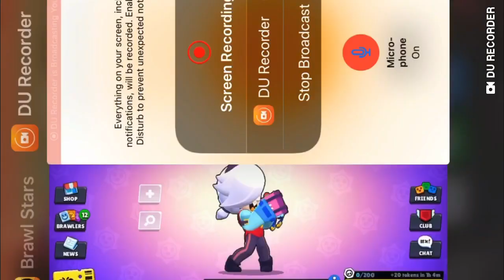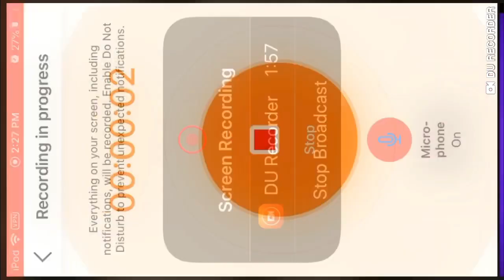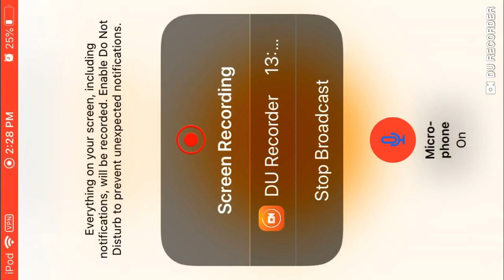I unlocked Colette in Brawl stars. She is trash